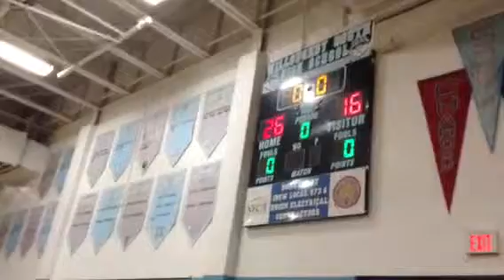Volley for Ryan Royalview vs Longfellow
Royalview Elementary vs. Longfellow Elementary Royalview 26 Longfellow 16 final